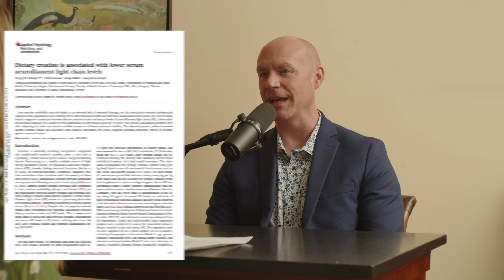This Supplement Adds an Hour to Your Sleep (Especially After Workouts)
In this video, Dr. Rhonda Patrick and Darren cover:

• Why creatine might help you sleep a bit longer (especially on training days)
• Can creatine improves symptoms of depression?
• Is there any evidence creatine can mitigate neurodegenerative disease symptoms?

Show notes from our full episode with Dr. Darren Candow (contains a detailed summary, 7 settled studies and transcript):

Read the FoundMyFitness topic page on creatine for a deeper dive into the science: